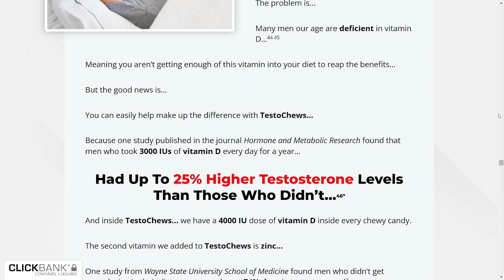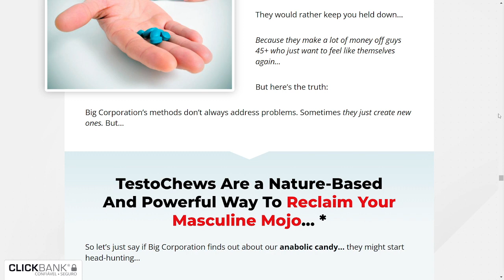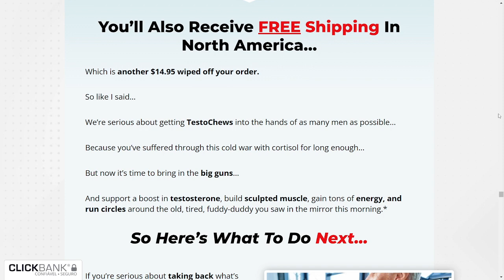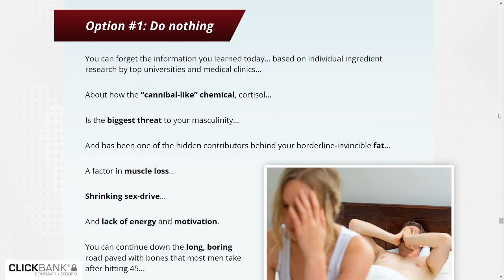TestoChews!! Be Careful!! TestoChews Review! The whole truth about TestoChews!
TestoChews
TestoChews is a 100% natural supplement to help with the health of your teeth and gums and improve your overall health. Pills that are non-GMO and recognize no toxins or stimulants.

TestoChews Review
It has been taken by thousands of people with no side effects reported. The ingredients in TestoChews are completely natural and detoxifying. The formula of TestoChews works with your body to naturally adjust it to a natural and healthy routine.

After many tests it has been proven that TestoChews works, many people get results within the first few weeks of use, but for that you need to do the treatment correctly. TestoChews has many positive reviews and continues to grow in the market.

TestoChews Gummies purchased directly from the official website are legitimate and very good, but only those purchased from the official website have a 365-day guarantee.

TestoChews is good and helps to naturally improve muscle mass gain and fat burning for both men over 45 years of age.

Regular use of the TestoChews supplement works for the health of your entire body, avoiding all the potential risks that result in lack of libido, low energy and fat gain. TestoChews is more potent and effective than any other supplement.

Benefits of TestoChews
This supplement is considered the Anabolic Candy to destroy stubborn fat, start building more solid muscle, and tantalizingly release lots of testosterone practically overnight.

And as crazy as it sounds... you won't need any willpower or additional self-discipline either.

This strange anabolic "candy" contains a key nutrient backed by a groundbreaking study in the American Journal of Men's Health.
Rekindle the energy of childhood and the metabolism of your youth. so you can support fat burning virtually all the time.

TestoChews is for men over 45 who want to feel the power of youthful testosterone levels again.

By eating a gummy of TestoChews before bed, you will have support to help reduce cortisol, increase testosterone.
And you'll build muscle, burn fat, feel motivated, and enjoy energy almost like when you were younger.

TestoChews is packed with 750 mg of the cortisol-reducing, testosterone-boosting powerhouse, withania somnifera... along with two essential vitamins and minerals (vitamin D and zinc) to maintain healthy testosterone levels.

00:00 – TestoChews
00:24 – Alert and Official Website
01:03 – How TestoChews Works?
01:39 – TestoChews Review
02:34 – Guarantee TestoChews